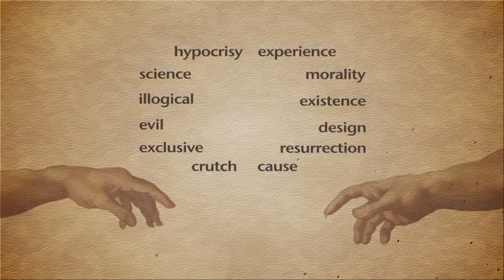Can God Get Stoned?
When Ravi Zacharias Ministries tries to address the paradox of the stone, it's clear they have no idea what characteristics they've arbitrarily set up for their god.  That's the problem, they're more concerned with their beliefs than whether their beliefs make any sense.

I'm on Twitter:  @Bitchspot1